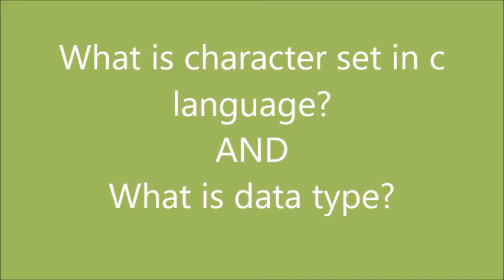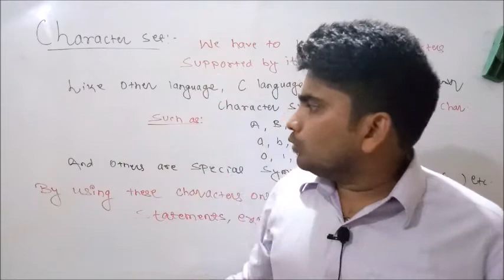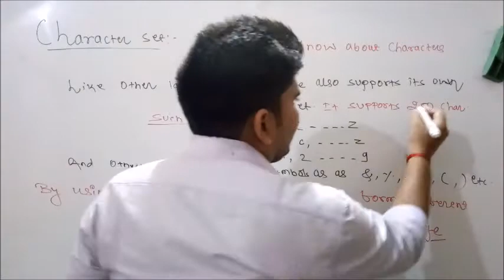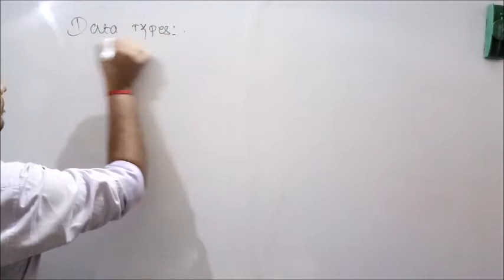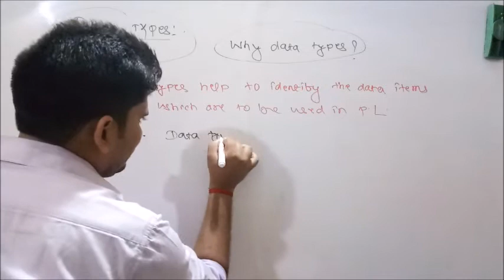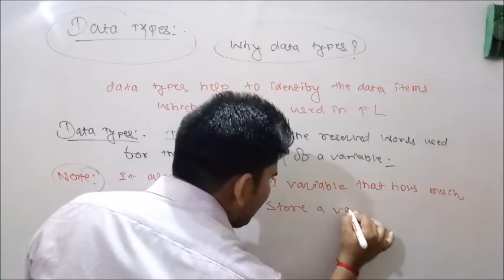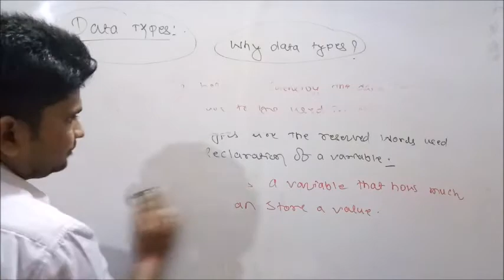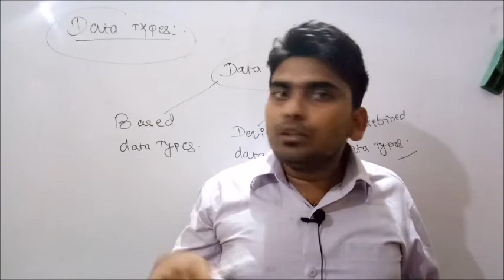PROGRAMMING IN C:1.2 Introduction to Character Set and Data types in C Language.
In this video,i have discussed about the character set and data types  which is being supported in c language.I hope this video will be helpful for the viewers.